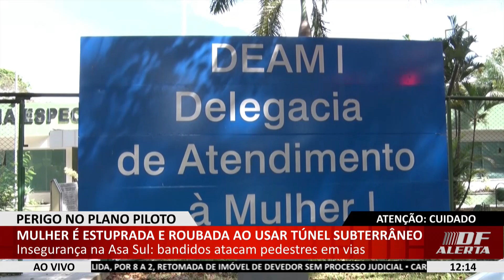DF ALERTA - Mulher é estuprada e roubada ao usar túnel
27/10 - Insegurança na Asa Sul: bandidos atacam pedestres em vias.